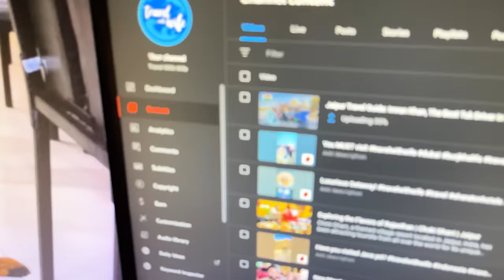Fabric Vesak Lantern | 2023